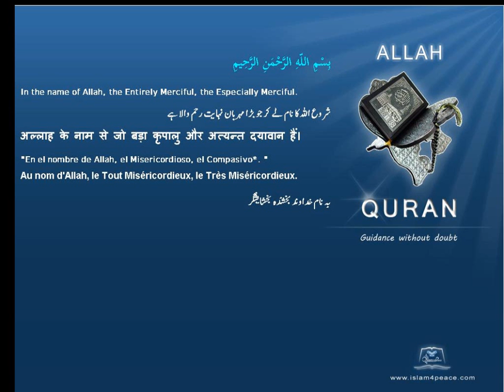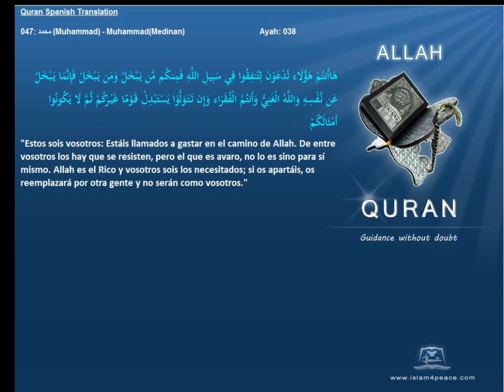Quran Spanish Only 047 محمد Muhammad MuhammadMedinanIslam4peace com